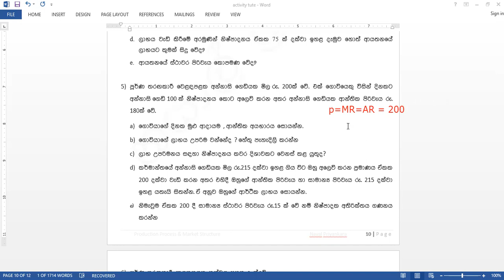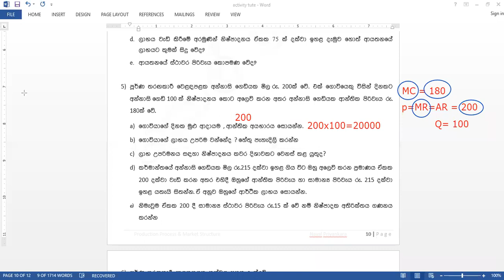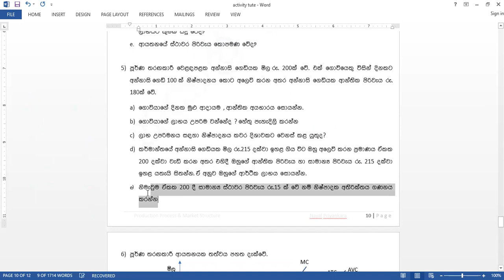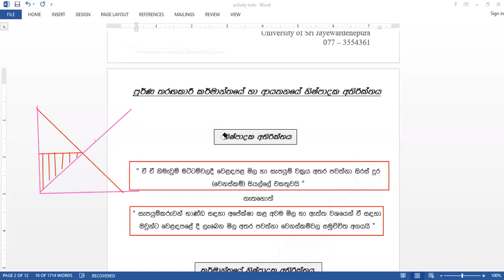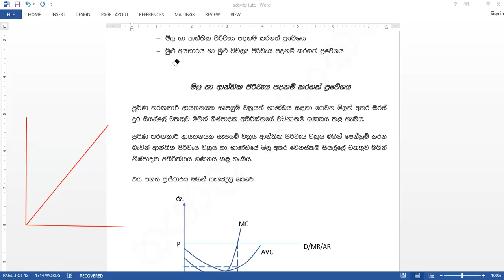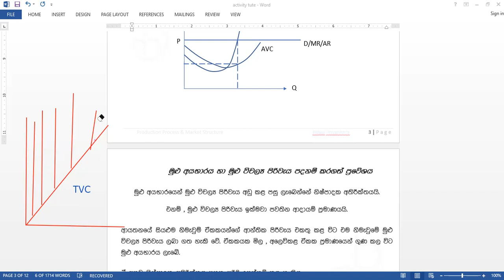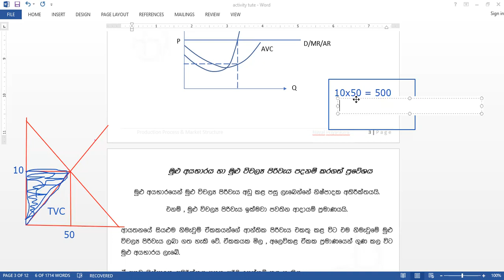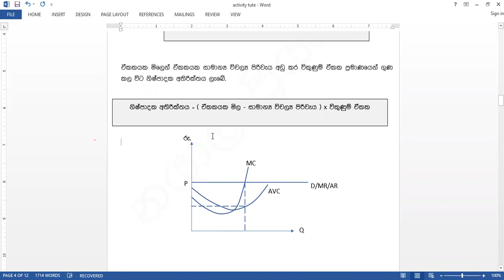cha 04 activity tute pg 10, නිෂ්පාදක අතිරික්තය